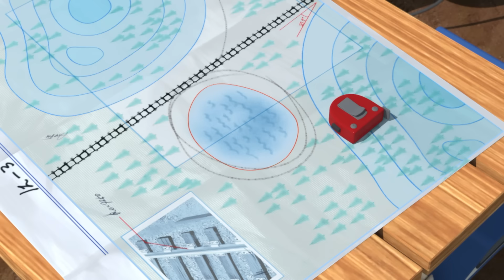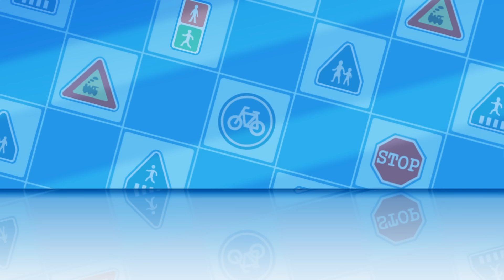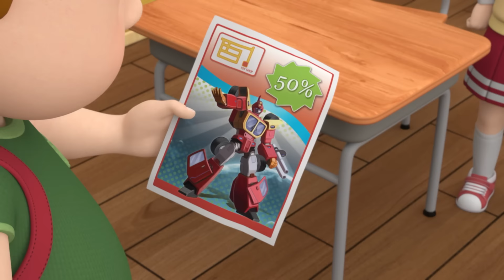お母さんのためのサプライズ誕生日パーティー🎉│安全シリーズ│交通安全,消防安全,生活安全│安全教育│子供向けアニメ│ロボカーポリー テレビ